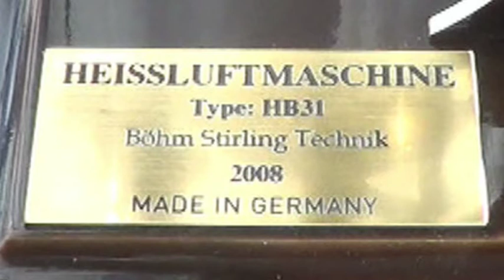Motor Stirling Böhm